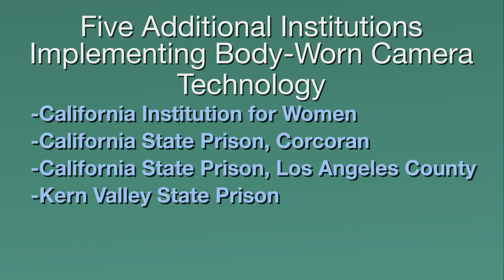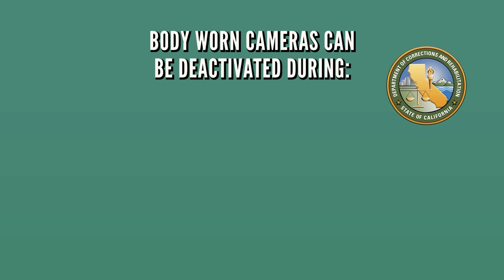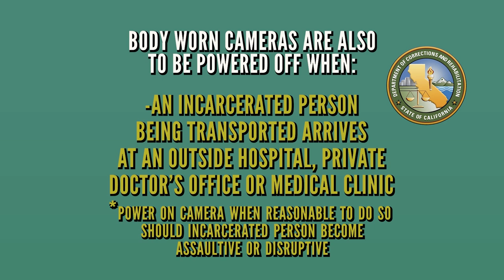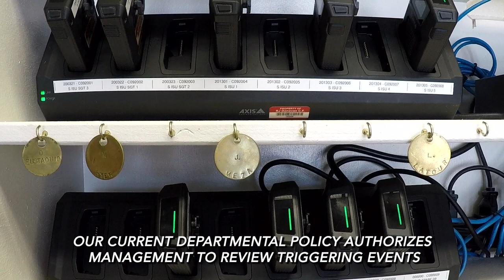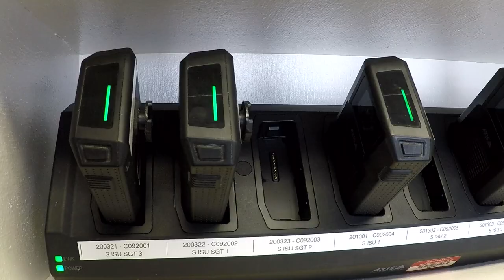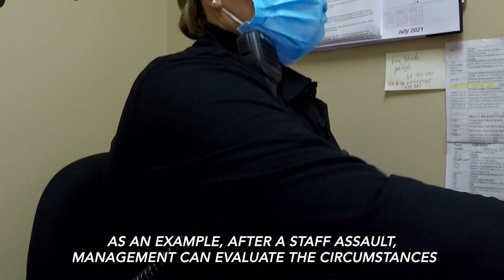Body-Worn Cameras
DAI Associate Director Marion Spearman outlines guidelines for use of body-worn cameras by correctional officers.